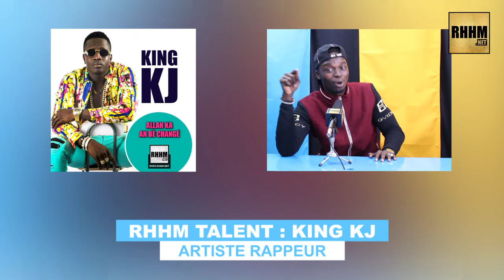DRAGON - RHHM BUZZ - dimanche 4 mars 2018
Ce dimanche 4 mars 2018, le rappeur DRAGON, est l'invité de RHHM Buzz pour sa nouvelle actualité ! RHHM BUZZ avec Boubacar Dia, ATT Junior et Evelyne !